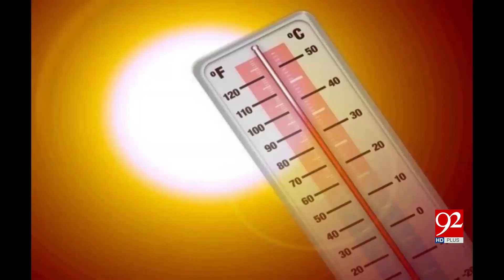Heatstroke: Temperatures rise to a record 41˚C in Karachi | 3 May 2019 | 92NewsHDUK